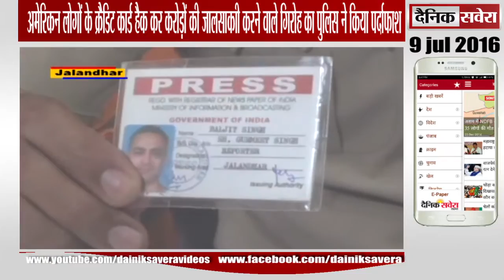अमेरिकन लोगों के क्रैडिट कार्ड हैक कर करोड़ों की जालसाकाी करने वाले गिरोह का पुलिस ने किया पर्दाफाश